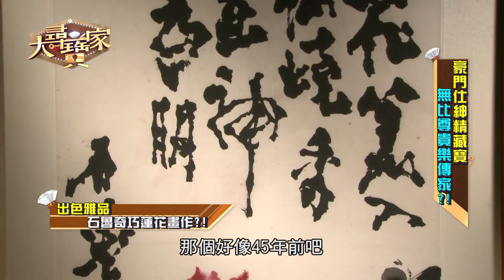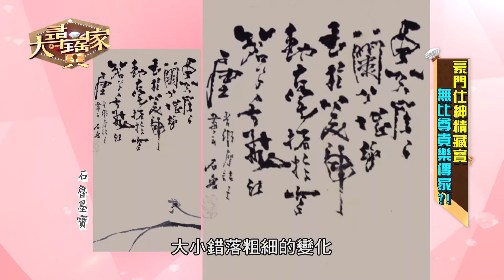【精華版】來賓赴陸探親 竟得石魯本人贈畫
【20180807大尋寶家】